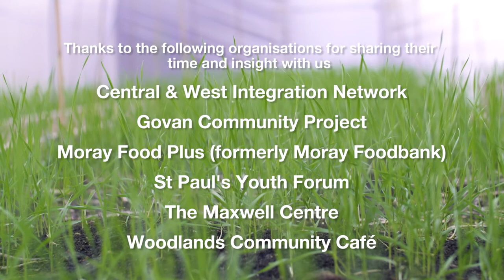Putting Dignity into Pratice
This video showcases how a variety of community food initiatives from across Scotland have been working to apply the Dignity Principles in Practice. It features interviews with staff, volunteers and participants from five community organisations: Central & West Integration Network (Glasgow), the Maxwell Centre (Dundee), St Paul’s Youth Forum (Glasgow), Moray Food Plus (Elgin, formerly Moray Foodbank) and Woodlands Community Cafe (Glasgow).